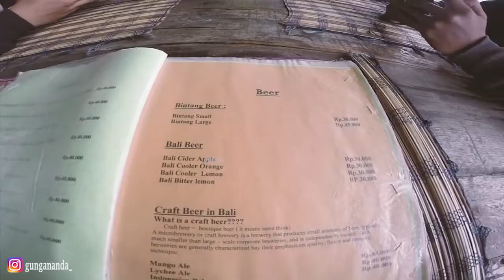SUNMORI DI KINTAMANI BALI - Motovlogbali Eps 6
HEY GUYS!!!
Motovlog kali ini gua dan 4 temen Sunmori menuju Kintamani, jadi enjoy this video  :D

Jangan lupa untuk :
1. Like
2. Comment
3. Share